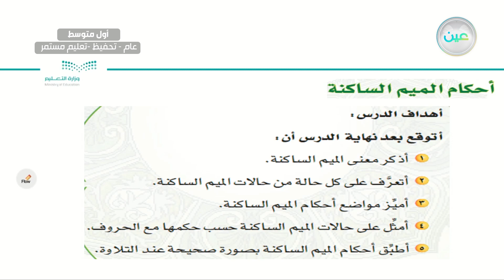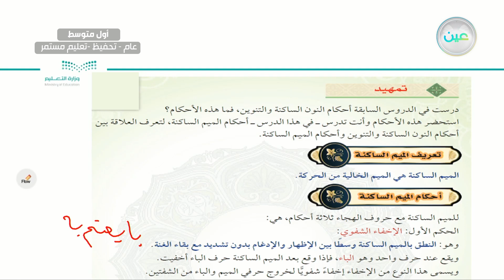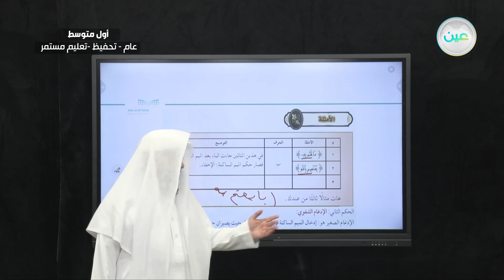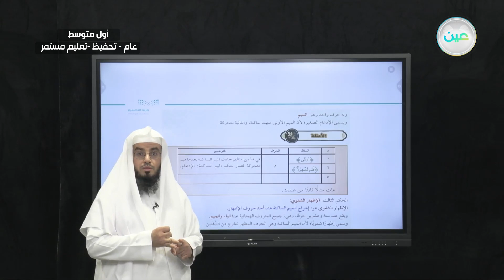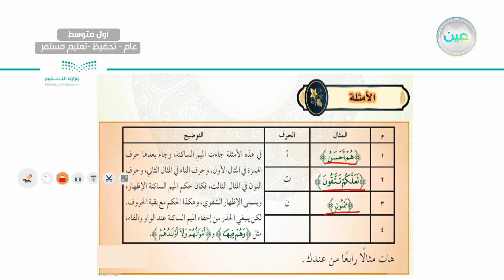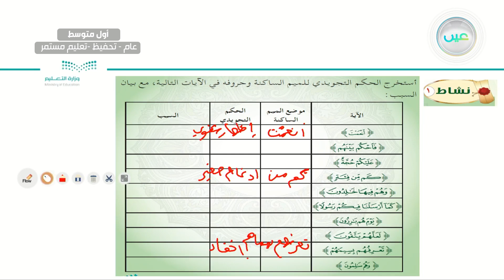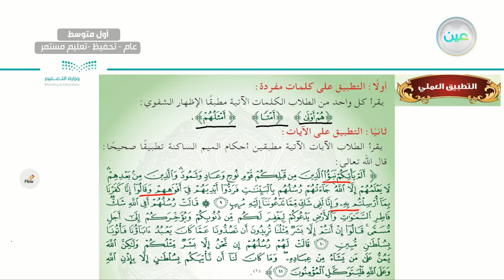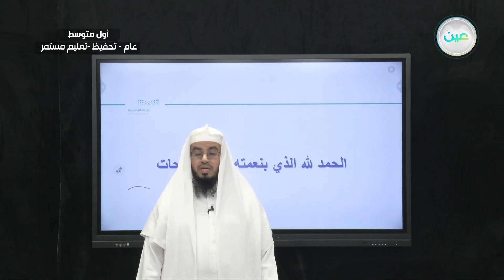أحكام الميم الساكنة - التجويد (تحفيظ) - أول متوسط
الحصة الثالثة - الأحد - الأسبوع الثالث - أول متوسط